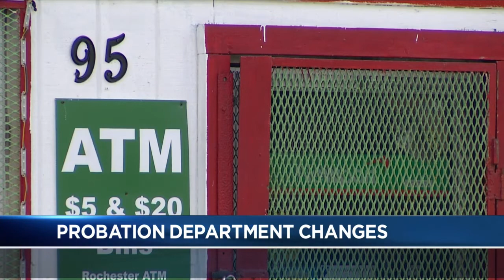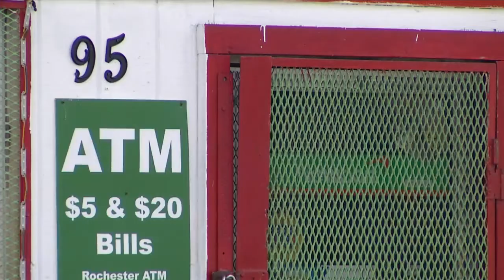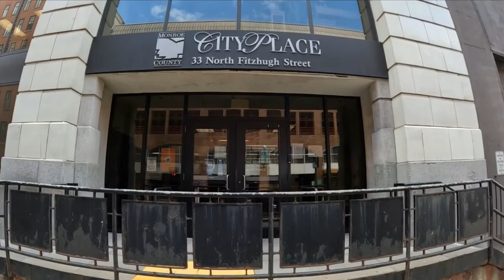Monroe County Probation Office Investigation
Big changes after a review of how the probation office handled registered sex offenders.